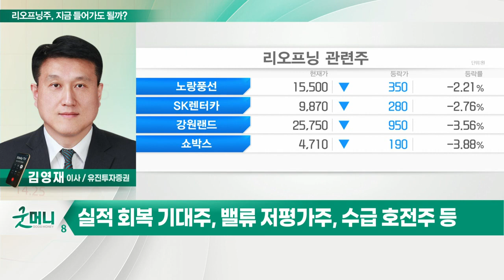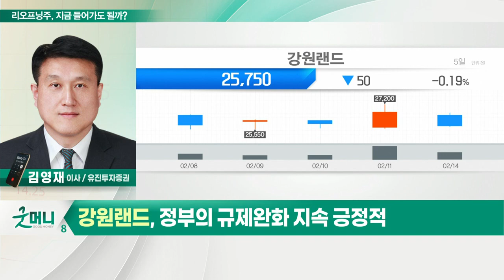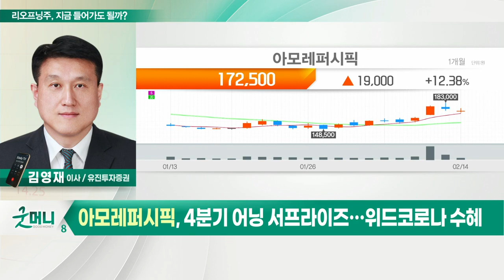강원랜드, 하이트진로, 신세계인터내셔날, 아모레퍼시픽... 리오프닝주, 지금 들어가도 될까?_정성일의 투자 인사이트 (20220215)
- 시장 약세에도 위드 코로나 관련주 강세
- 리오프닝주 내 중기적 옥석 가리기 필요
- 실적 회복 기대주, 밸류 저평가주, 수급 호전주 등

- 올해 1분기부터 실적 흑자전환 기대
- 정부의 규제완화 지속 긍정적

- 수급 양호 및 주류 가격 인상 수혜
- 높은 시장점유율로 위드 코로나 기대

- 최고 실적에도 주가 하락
- 올해 무난한 이익 성장 기대
- 화장품 수요 증가… 역대급 저평가

- 높은 밸류에도 수급 양호
- 4분기 어닝 서프라이즈… 위드 코로나 수혜